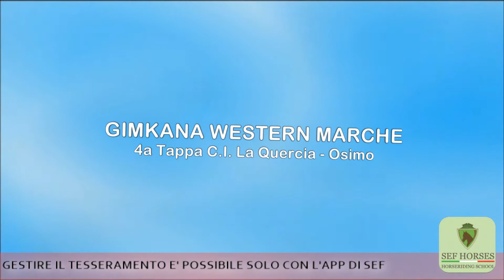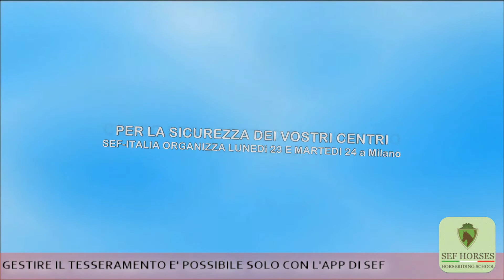SEF-WEEK END 21-22 settembre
Ecco tutti gli appuntamenti per questo fine settimana